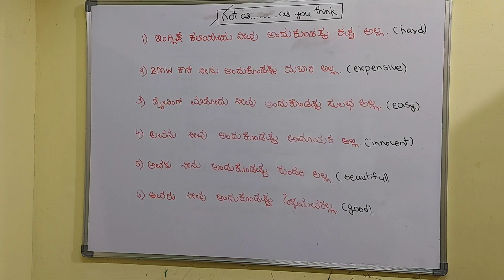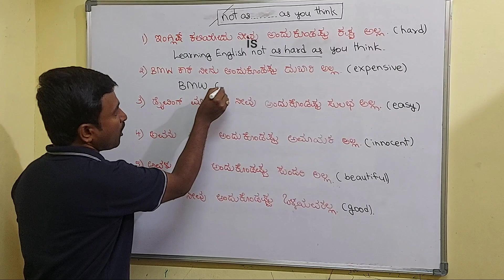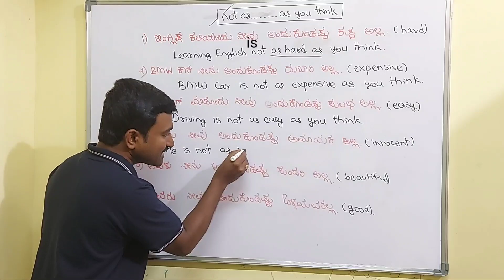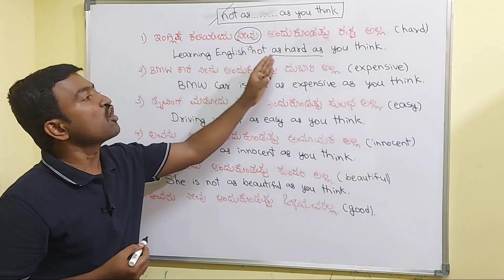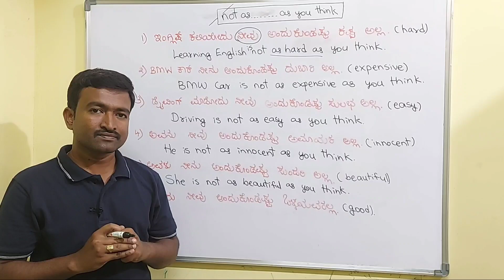Interesting Sentences। Spoken English through Kannada I Spoken English Basics